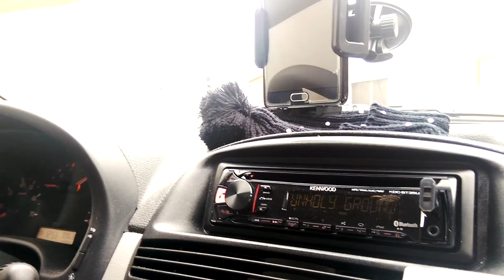Kurze Woche. | VLOG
* Diese Links bringen mir KEIN Geld und auch sonst keine Vorteile! Sie sind nur dafür da, das ihr seht, welchen Stuff ich verwende um meine Videos aufzunehmen!